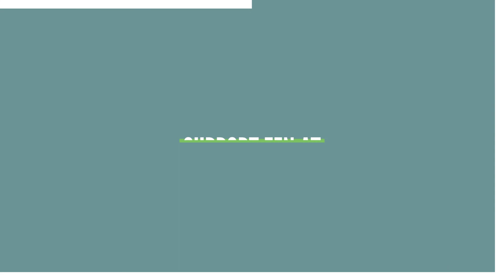A Message of Hope from Marqus - Giving Tuesday 2021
Does giving to EEN fill you with hope? The first $15,000 in gifts made between now and December 31 will be matched dollar for dollar, doubling you impact!